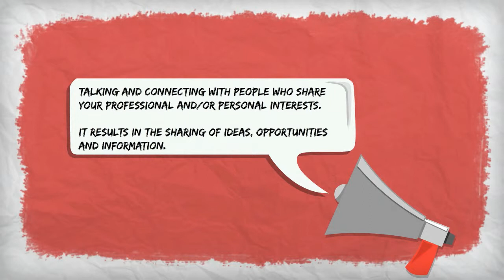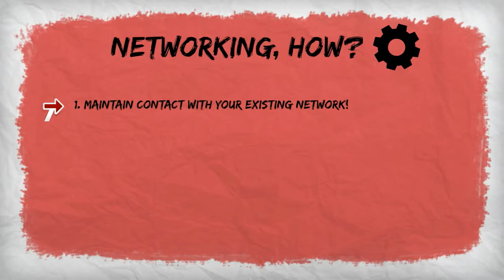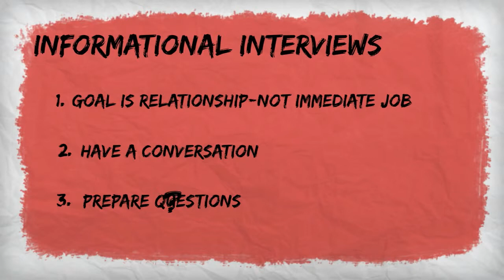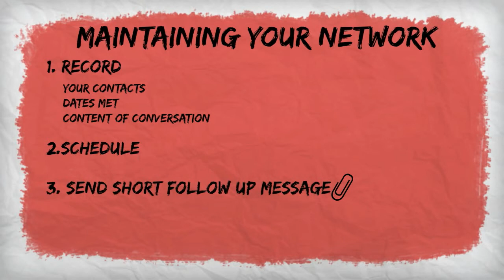Networking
Santa Clara Law Career Services presents a video on demand about networking.